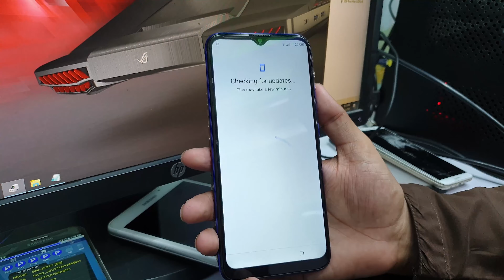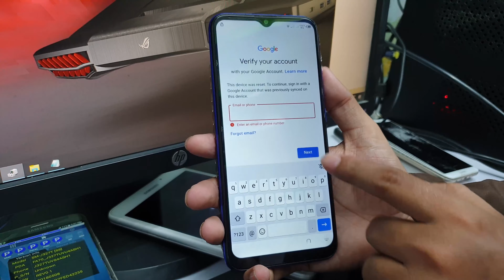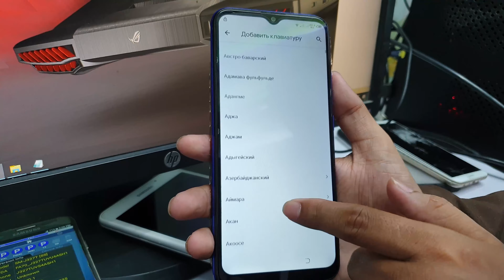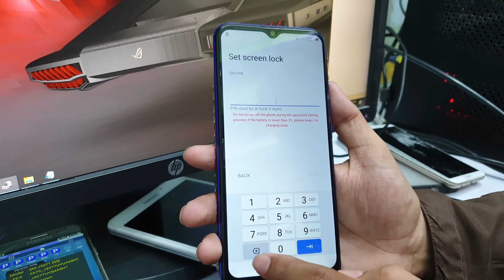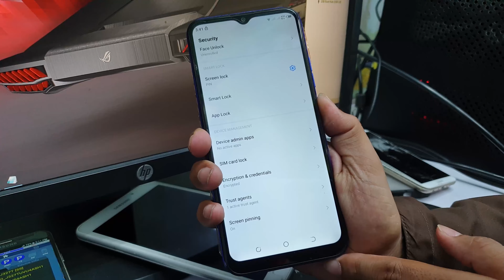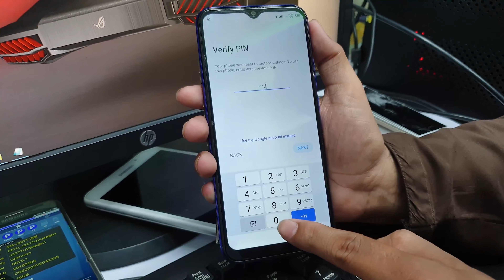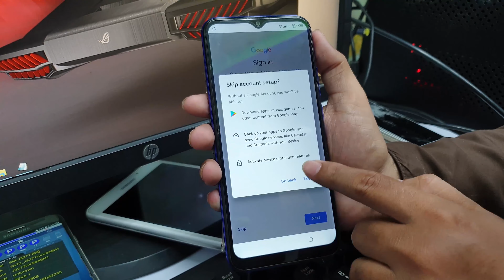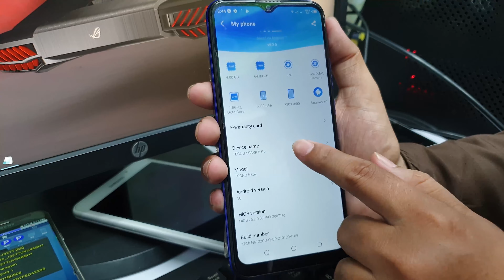Tecno Spark 6 Go (KE5k) FRP/Google Lock Bypass Without PC ANDROID 10 New Method 100%OK Solution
tecno spark 6 go frp bypass without pc
tecno spark 6 go ( ke5k ) frp bypass new method
tecno ke5k frp bypass
tecno ke5k frp bypass without pc
Tecno KE5k